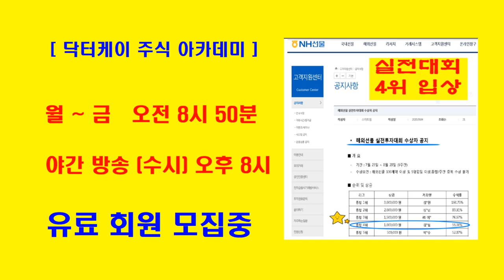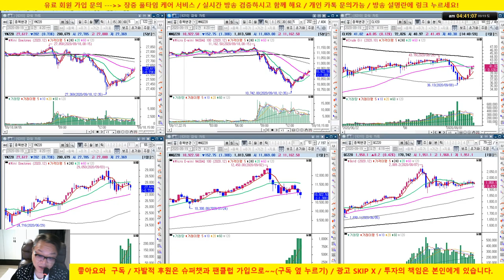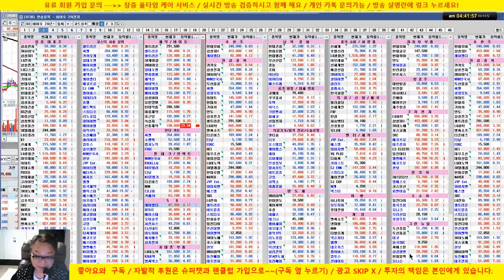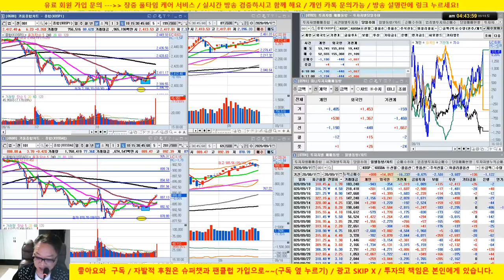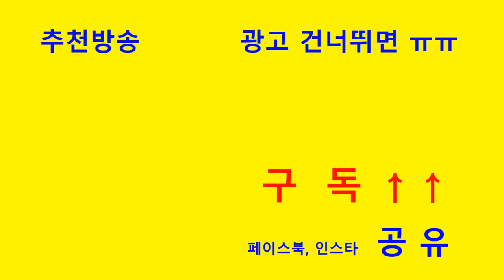큰전략 수립 이후 세부 전술을 몇개의 시나리오로 대응해야 합니다 /현대모비스, 삼성SDI, 케이엠더블유/20/09/19/닥터케이 주식아카데미/무료 추천주/실전투자대회 입상자